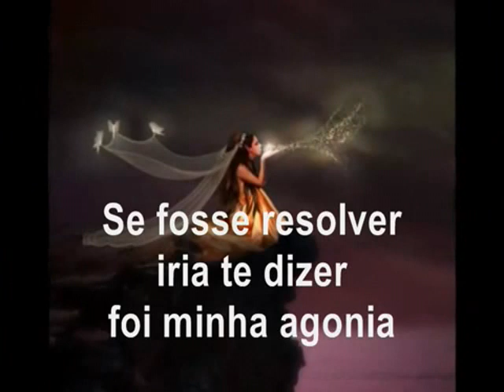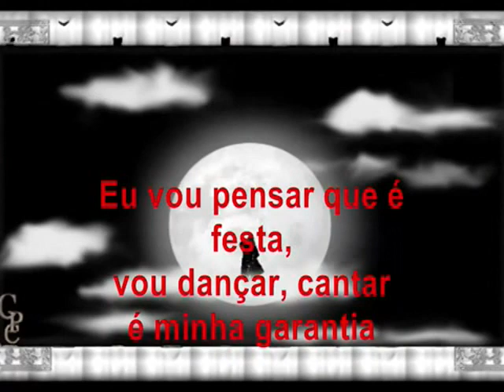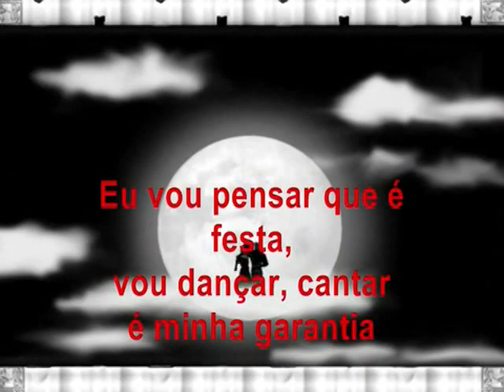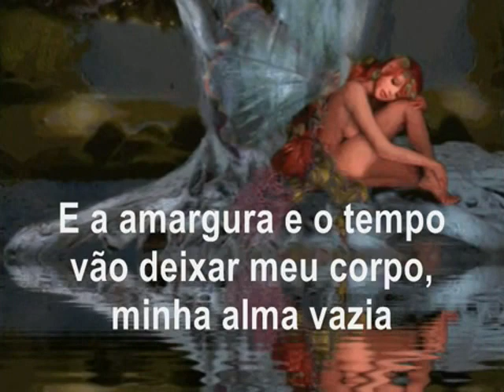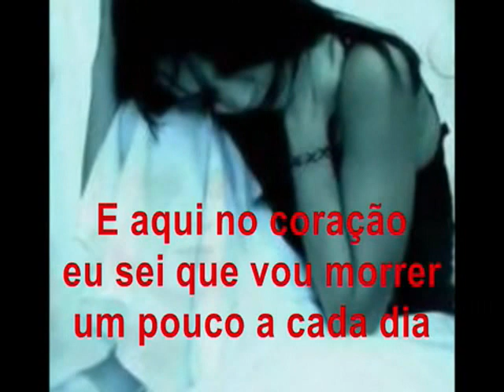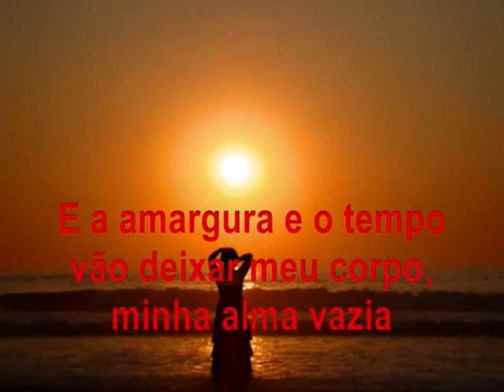Agonia - Junior Moreno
Música de Oswaldo Montenegro
Interpretação: Junior Moreno